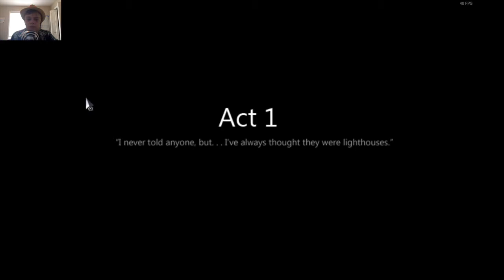MIND TRAVELERS! | To The Moon - Part 1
New Series!

Congratz! You Snooped To The Bottom Of The Description!